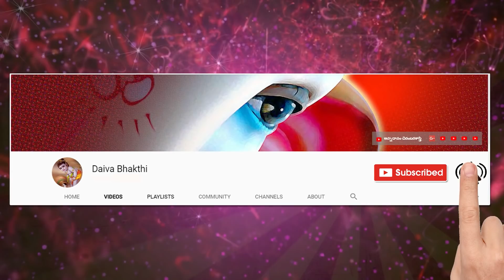గృహం నిర్మాణంలో తీసుకోవలసిన జాగ్రత్తలు ఏమిటి? దశ ఏమిటి? దిశ ఏమిటి? || Smt. Dasika Lakshmi Kameswari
గృహం నిర్మాణంలో తీసుకోవలసిన జాగ్రత్తలు ఏమిటి? దశ ఏమిటి? దిశ ఏమిటి? Dasika Lakshmi Kameswari
Best Remedy For Own House